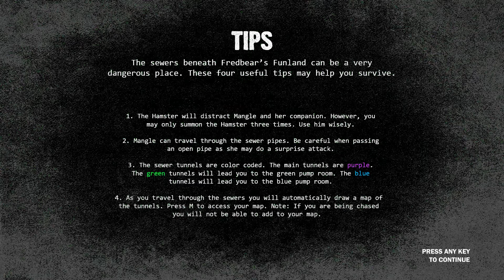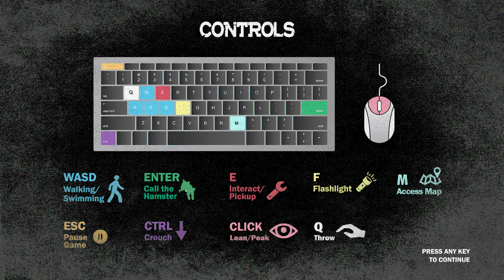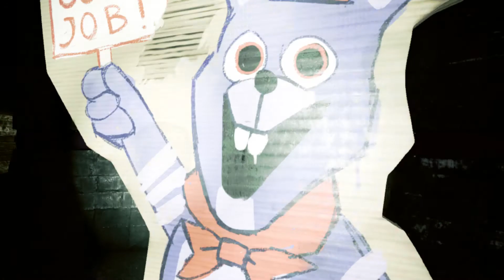Sinister Turmoil Sewers part 1